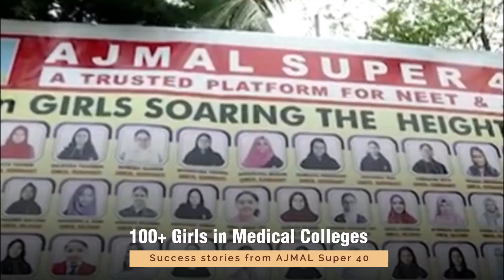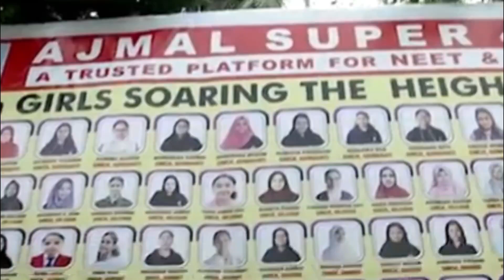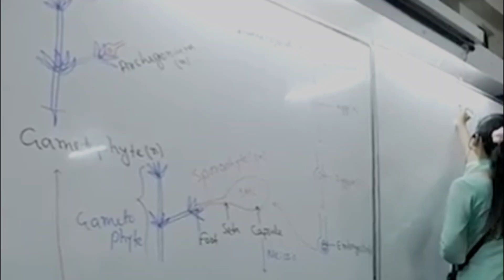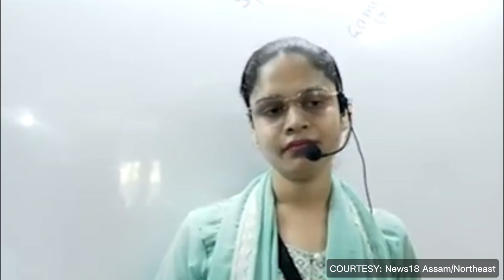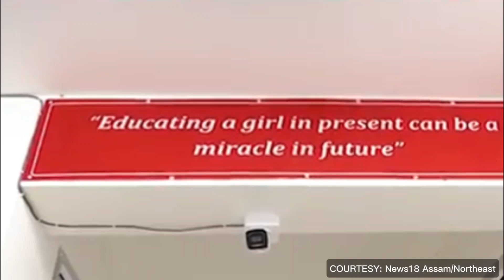Inside AJMAL Super 40 Girls Campus! | Hostel Life of NEET Aspirants | Hojai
Take an exclusive look inside AJMAL SUPER 40 Girls Campus in Hojai, Assam – a life-changing initiative by the Ajmal Foundation. This institution is dedicated to empowering young girls from across Assam, especially from underprivileged backgrounds, to achieve their dreams of becoming doctors.

With top-notch academic facilities, dedicated teachers and mentors, secure hostel arrangements, and a structured self-study + support system, this campus is setting a new benchmark in NEET preparation for girls.

This 10-minute video is a powerful glimpse of discipline, dedication, and dreams – from News18 Assam/Northeast's original coverage, now edited and presented with added insights.

AJMAL SUPER 40 – Where Dreams Begin, and Doctors are Made.

⏰ Timestamps:
00:00:00 EMPOWERING GIRLS DREAM!
00:00:34 Success Stories from AJMAL Super 40
00:01:17 AJMAL Super 40 students Admission
00:01:32 Northeast best NEET couching centre
00:01:45 Free NEET couching
00:02:06 Stress and Depression for NEET Aspirants
00:02:41 Ajmal Super 40 Class Room
00:04:30 Dinning Hall
00:05:15 Ajmal Super 40 Girls Hostel
00:08:07 Self-Study hall for Girls
00:09:17 Powerful Massage for all Institution's

Free NEET coaching for girls
Assam girls education
Girls hostel life
NEET motivation
Assam Super 40
Ajmal Foundation
Girls cracking NEET
Medical coaching in Assam
Empowering girls through education
NEET success story
Girls NEET toppers
Study routine for NEET
Best coaching for NEET in India
NEET daily schedule
Poor students NEET success
NEET coaching without fees
Top coaching center for girls
Inspirational NEET journey
Education for underprivileged
NEET 2025 campus tour
Future doctors of India
Hostel life of NEET students

Video source: @News18AssamNortheastLive , @FoundationAjmal ,@ajmalsuper40 ,@EduCT-1.

1. “Inspirational Background” – Pixabay
2. “Advertising Background Music” – Pixabay
All music is free to use under the Pixabay Content License.